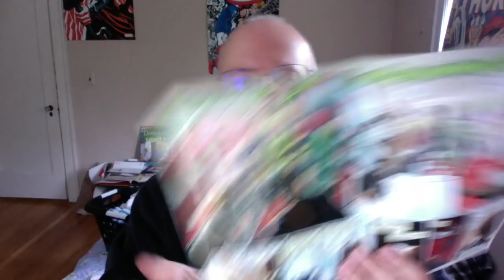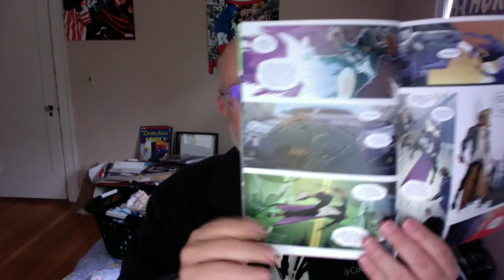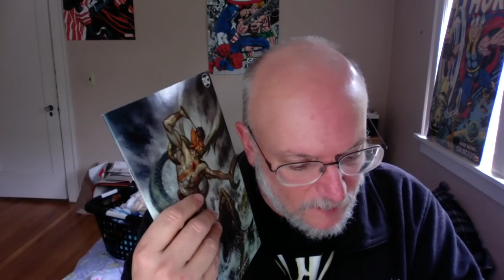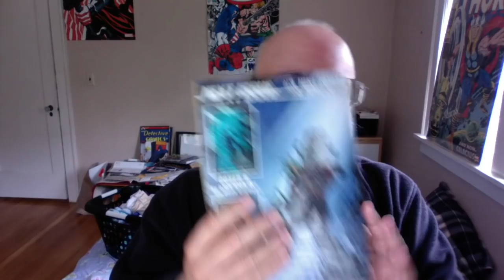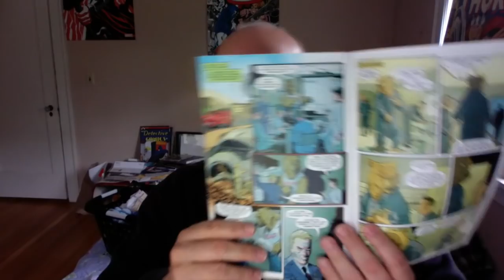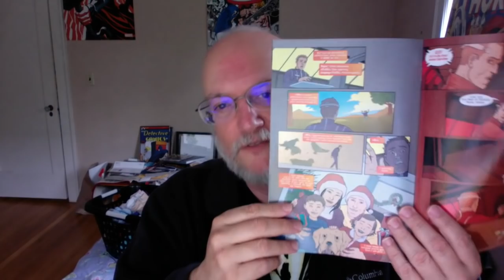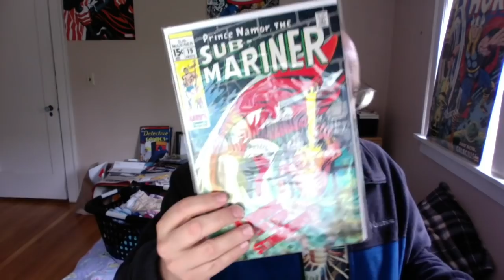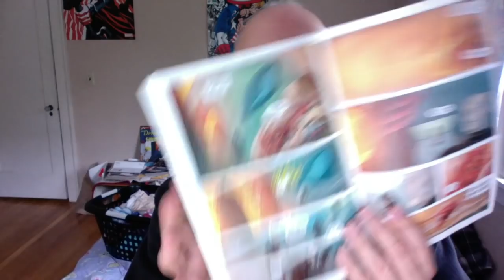Comic Book Thoughts: Taking my Time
A count down of 14 issues from two weeks ago plus I show the comics I picked up this Weds...